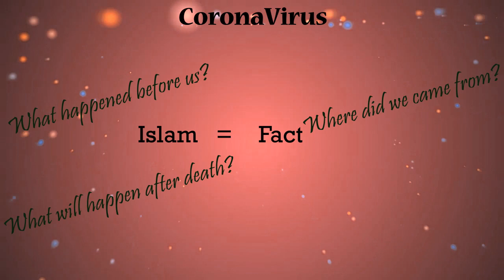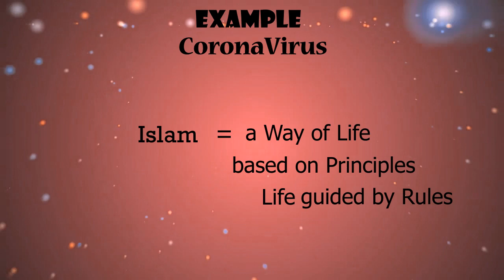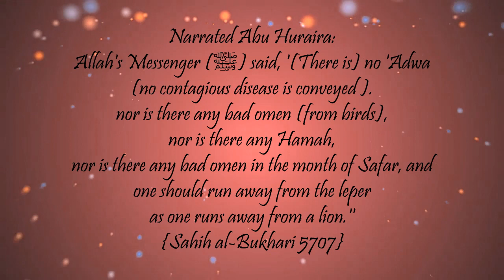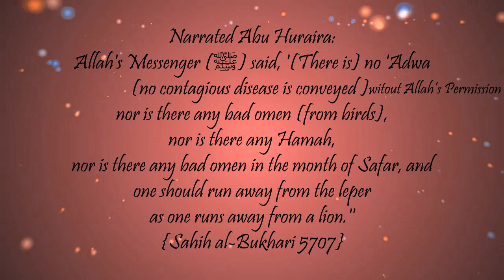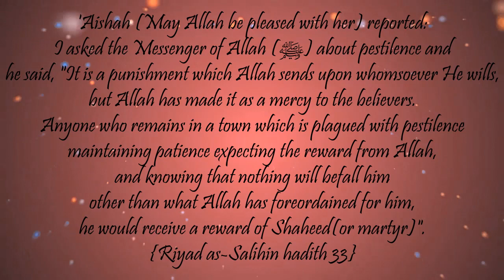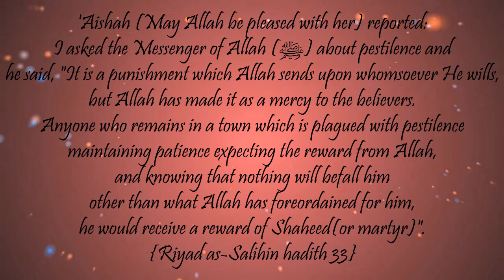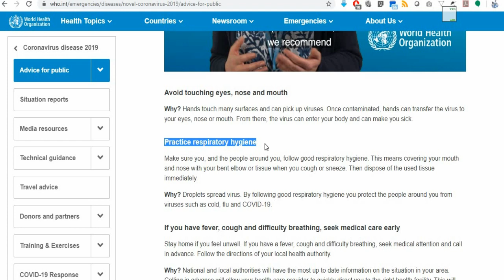What to do in Corona Virus? - Islamic Perspective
Islam is not just a belief system or state of mind or even a blind faith.
Islam is fact.
What happened before our existence?
Whave did we came from and where we are leading to?
What's going to happen after we die? and
How to be better in this world and the hereafter?
Islam defines all of these questions.
Islam is not mere ritualistic practices and recitations. It is actually a way of life based on some principles, the principles are guided by set of rules by which we should govern our lives.
Islamic Perspective - of what we should do in the crisis of Coronavirus.
What is Quarantine? This actually means that people should not be in contact with one another - as much as possible. This particular concept is integrated in the Sariah of Islam - since a long period of time - as taught by our beloved prophet Mohammedan SAW.
According to Islam, we cannot go to an infected area. We can't even come out of such an area. Even though, if anyone visits such an area for some work, he/she shouldn't to get out of that place. He/she even shouldn't return back home if his or her own place of residence becomes infected.
We should try to apply this principle to a reasonable extent to the best of our ability - as we all know that there are various other factors involved like cost, visa period etc. etc.
Narrated Abu Huraira:
Allah's Messenger (ﷺ) said, '(There is) no 'Adwa (no contagious disease is conveyed without Allah's permission). nor is there any bad omen (from birds), nor is there any Hamah, nor is there any bad omen in the month of Safar, and one should run away from the leper as one runs away from a lion.''
Narrated Saud:
The Prophet (ﷺ) said, "If you hear of an outbreak of plague in a land, do not enter it; but if the plague breaks out in a place while you are in it, do not leave that place."
Coronavirus can be a punishment for some people and a mercy for the others.
'Aishah (May Allah be pleased with her) reported:
I asked the Messenger of Allah (ﷺ) about pestilence and he said, "It is a punishment which Allah sends upon whomsoever He wills, but Allah has made it as a mercy to the believers. Anyone who remains in a town which is plagued with pestilence maintaining patience expecting the reward from Allah, and knowing that nothing will befall him other than what Allah has foreordained for him, he would receive a reward of Shaheed".
{Riyad as-Salihinl hadith 33}
The dignity of martyrs is not a play. If anyone dies on a fight for the favor of Islam, he is granted Paradise without any reconing. Allah the Almighty has declared such a reward for a person who will fight this disease being patient enough not to leave such an infected area.
Everything in the universe happens with the permission of God. Therefore, we must pray and patiently, seek for His forgiveness help in these situations.
Please note that, Islam teaches us to be careful and take all the precautions along with that we should also place our ta'wakul or belief on Allah (SWT) for our safety and well-being